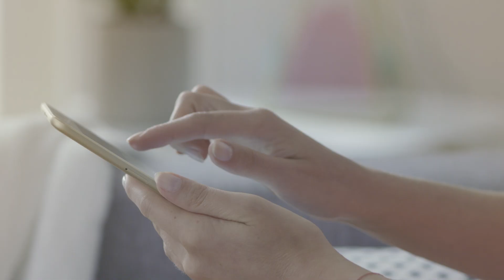KRONOPOL AURUM FLOORS nowości podłogowe 2017 od SWISS KRONO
PIĘKNO JEST WARUNKIEM DOSKONAŁOŚCI.

Wiedzieli o tym już starożytni artyści i rzemieślnicy, którzy w swoim dążeniu do ideału kierowali się zasadą złotego podziału
- sectio aurea. Złoty podział  to harmonia, równowaga, proporcja i porządek, które tworzą dzieło pełne, perfekcyjne.
AURUM, czyli najszlachetniejszy kruszec – złoto, to nazwa 5 kolekcji paneli podłogowych, stworzonych z myślą
o wymagających, którzy cenią harmonijne piękno.
Piękno, które pobudza wszystkie zmysły, wyzwala emocje i stanowi o wyjątkowości charakteru.